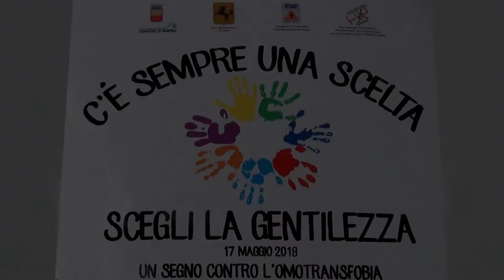17 Maggio 2019 - Giornata internazionale contro l’omotransbifobia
La Città Metropolitana di Napoli, congiuntamente al Comune di Napoli, ha organizzato presso Piazza Trieste e Trento (ansa del Teatro San Carlo) un flashmob sulla tematica del bullismo omotrasfobico, dedicato agli studenti delle scuole superiori, a testimonianza dell’attenzione che le Istituzioni Pubbliche danno al contrasto degli odiosi episodi di bullismo, cyberbullismo e violenza omotransfobica. Questa iniziativa è svolta sotto l’egida della rete RE.A.D.Y. (Rete Nazionale delle Pubbliche Amministrazioni Anti Discriminazioni per orientamento sessuale e identità di genere), alla quale i due Enti aderiscono.